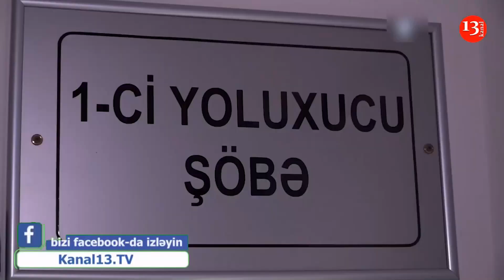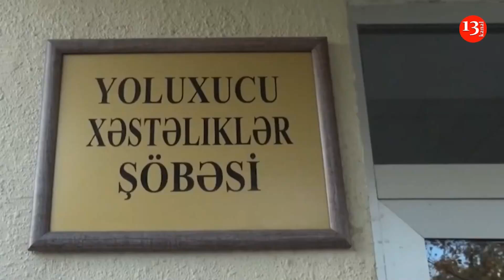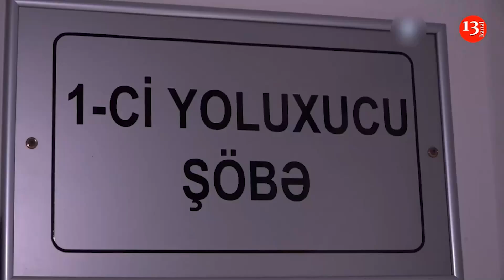"Övladınızı qızdırmalı məktəbə apardıqca, qızılca çoxalmağa DAVAM EDƏCƏK" - Xüsusi REPORTAJ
Hazırda insanları narahat edən məsələlərdən biri qızılca xəstəliyinin sürətlə yayılmasıdır.
Bununla bağlı müəyyən olunmuş xəstəxanalarda profilaktik tədbirlər də görülür.
Valideynlər belə yoluxucu xəstəliklər yayılan zaman öz övladlarının sağlamlığı üçün böyük narahatlıq keçirirlər. Həmçinin, Azərbaycan Uşaqlar Birliyinin sədri Kəmalə Ağazadə də rəhbəri olduğu birlikdəki uşaqların bu xəstəliyə yoluxduğunu qeyd edir. o  uşaqların müalicə üçün xəstəxanalara yerləşdirildiyinidə bildirir. Biz də bu dəfə körp uşaqların yanında olduq sağlıq durumlarıyla bağlı son durumları öyrəndik. Birlik rəhbəri Kəmalə Ağazadə mövcud narahatlıqlara görə çağırış etdi. ətraflı Video reportajı izləyək